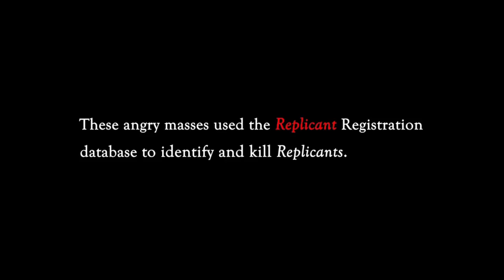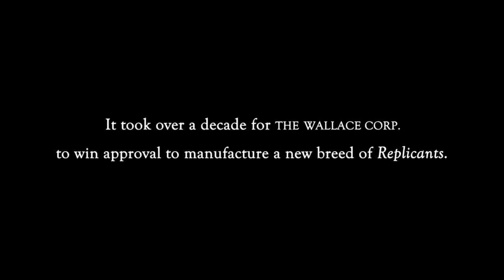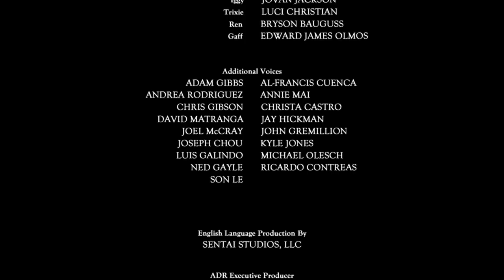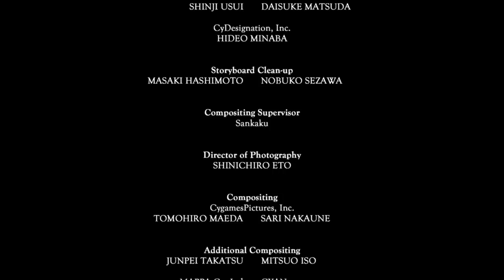Blade Runner 2049 - "Black Out 2022" Short Film - Available Now On Digital Download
In 2022, an EMP detonation has caused a global blackout that has massive, destructive implications all over the world. Directed by Cowboy Bebop and Samurai Champloo's Shinichiro Watanabe, Blade Runner Black Out 2022 is a new and highly-anticipated animated short which serves as a prologue for the upcoming feature film Blade Runner 2049.